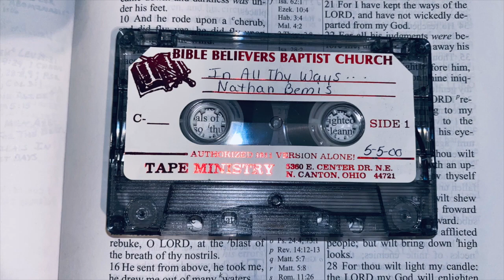Nathan Bemis - IN ALL THY WAYS!